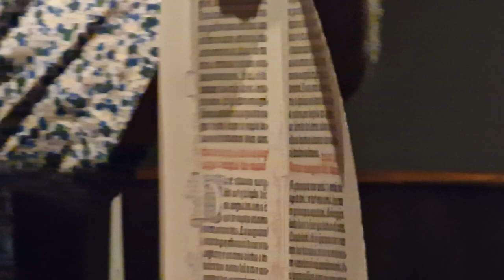как Johannes Gutenberg печатал Библию, 1450 гг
Gutenberg-Museum
Mainz, Deutschland